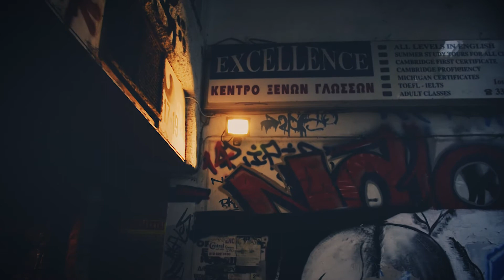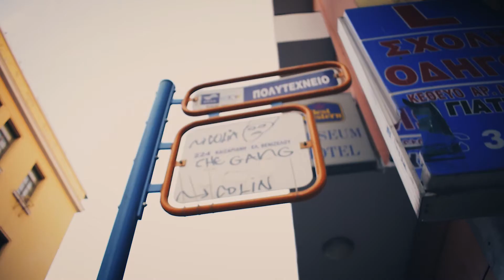Νέο ξεκίνημα ft. Στέλλα Καραμπακάκη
Νέος αέρα στον κανάλι. Νέα σειρά επεισοδίων.
Σε κάθε επεισόδιο θα κάνουμε μια φωτογράφιση, είτε κάποιο άτομο είτε κάποια τοποθεσία. Στα συγκεκριμένα videos θα μιλάμε για την φωτογραφία, νέες ιδέες και τεχνικές για αρχάριους, όντας και εγώ νέος στον τομέα αυτόν.

Να ευχαριστήσω ολόψυχα την Στέλλα Καταμπακάκη που με εμπιστεύτηκε σε αυτό που οραματιζόμουν από την αρχή του.

Τα δικά μου social media και τρόποι επικοινωνίας